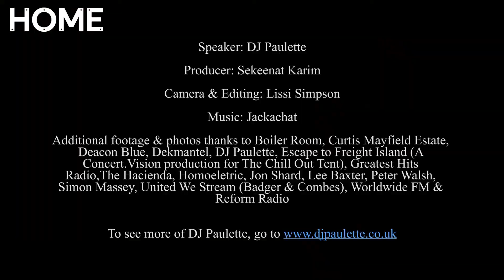Black Creatives: in conversation with DJ Paulette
Throughout October 2021, we’ll be releasing exclusive online interviews with Black creatives exploring what it’s like to be a Black creative working in the arts and cultural sector today. These 10-minute open conversations will help emerging creatives gain an insight into the careers and backgrounds of Black creatives/artists within the industry.

The focus of the Black History Month 2021 series will be “Black women in the creative industry“.

We’ll be asking creative professionals to talk about their careers, highlights and aspirations, and their opinions on opportunities for Black women within the field. Join us in celebrating their work, achievements and hearing their advice to young Black creatives.

The creatives taking part will be:

- Venessa Scott: interview release week commencing 11 October
- DJ Paulette: interview released week commencing 25 October - trigger warning - this interview mentions trauma and assault.
- Karen Gabay: interview released week commencing 5 Nov